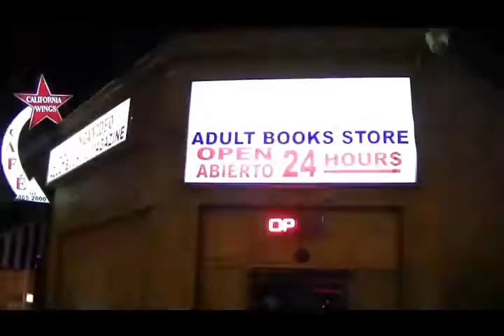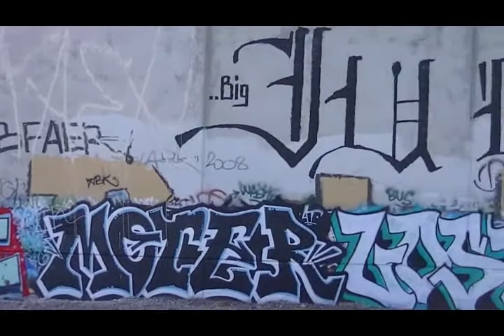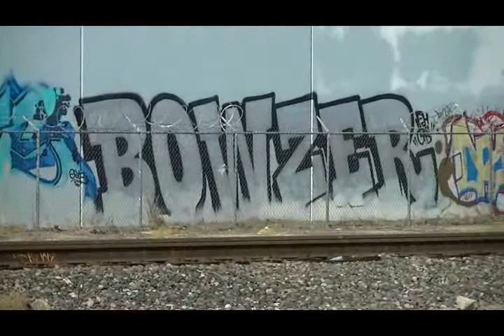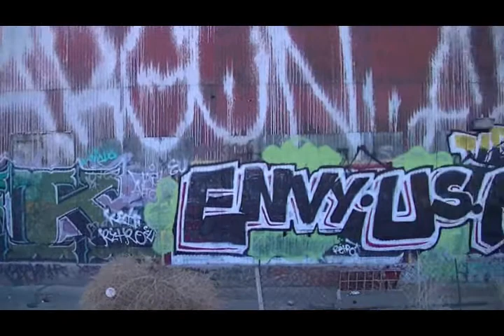GRAFFITI #184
Los Angeles Chaos uploaded 4/3/2014